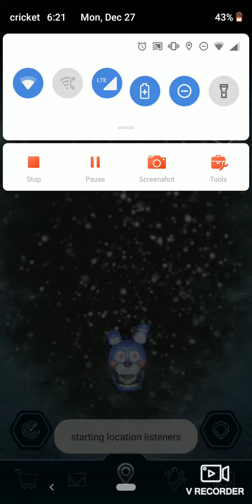fnaf ar giveaway